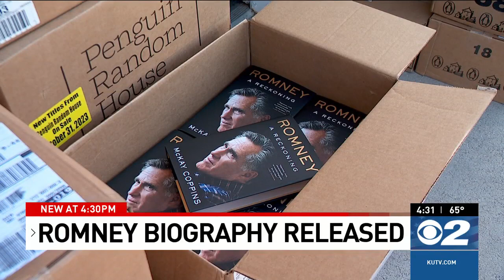New highly-anticipated biography on Utah Sen. Mitt Romney hits store shelves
“Romney: A Reckoning,” by McKay Coppins, pulls back the curtain on some of the decisions Sen. Mitt Romney (R-Utah) wrestled with that made him essentially an outcast in his own party.